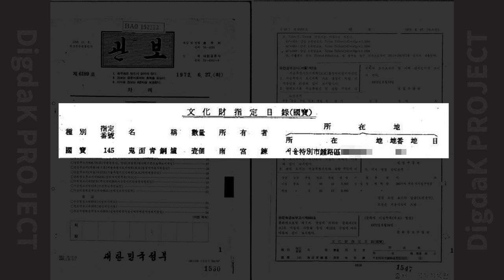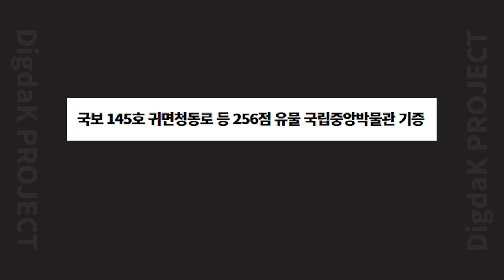고려시대 도깨비 화로 - [국보] 귀면 청동로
이 유물은 남궁련(南宮鍊, 1916~2006) 선생님의 소장품이었는데
2006년 별세하신 후 고인의 유족들에 의해 국립중앙박물관에
기증된 유물입니다.
기증해주신 남궁련 선생님과 그의 가족분들에게 감사드립니다.

고려시대에 제작된 것으로 추정되는 귀면 청동로.
해학적이라는 수식어가 어울리는 우리나라의 도깨비가
우리를 맞이하고 있습니다.

* 참고자료
- 국립문화재연구소·한성백제박물관, “북한 고구려 고분벽화 모사도”, 2018
- 박정회, 고려시대 화로 연구, 동국대학교 석사학위논문, 2018